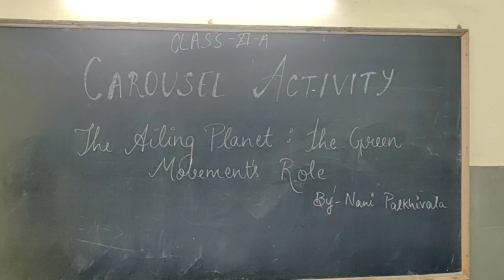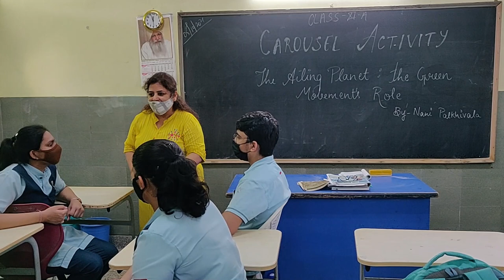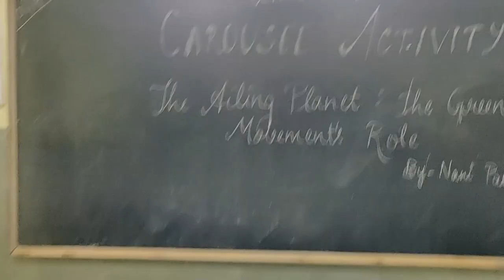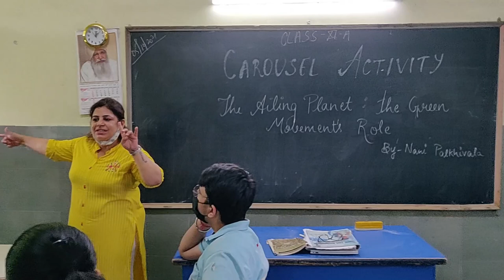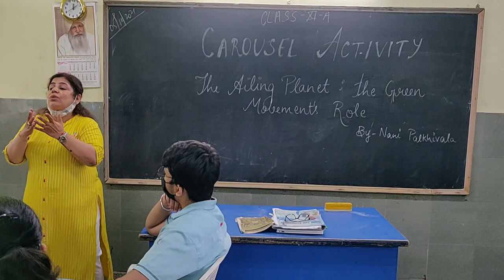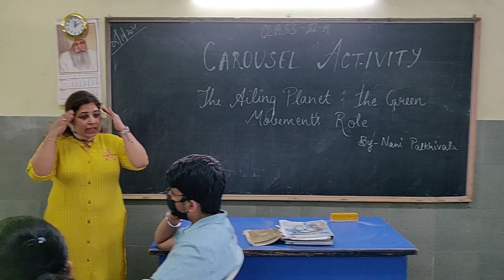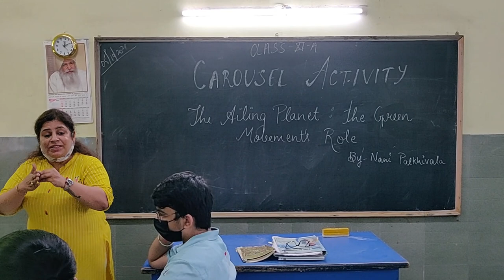Carousal Activity - Yet Another Useful Discussion Technique For Students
it is a wonderful  one to one discussion technique in which students of Grade XI are involved to talk about the hot topic on "Environmental Degradation" based on the lesson from Hornbill : The Ailing Planet by Nani Palkhiwala